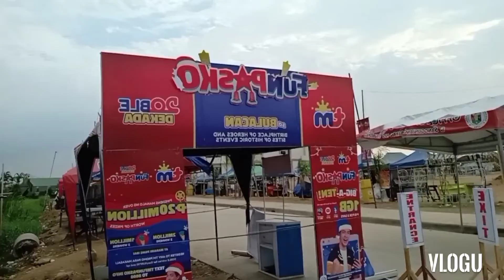kamusta mga kasaranggula ko. akoy magbabalik❤️